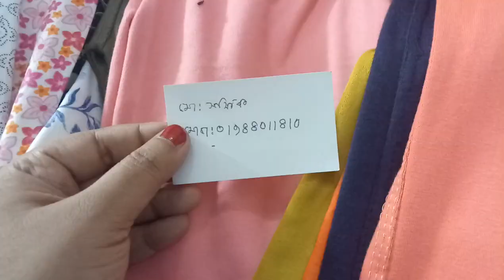150 টাকা লেডিস জেগিংস কালেকশন /150 taka ladies jegings price.